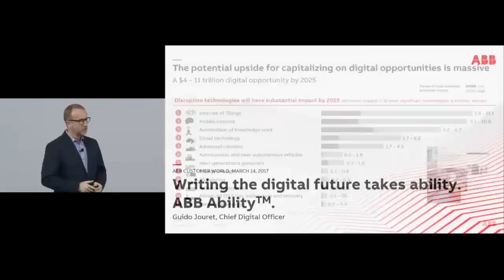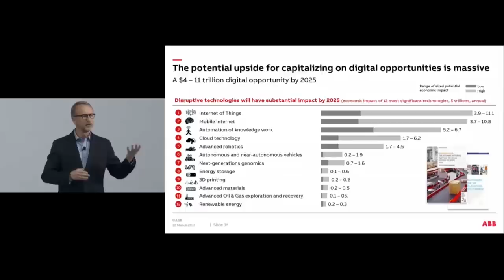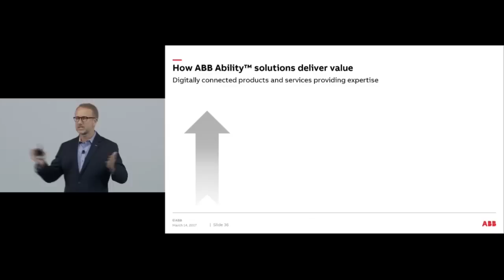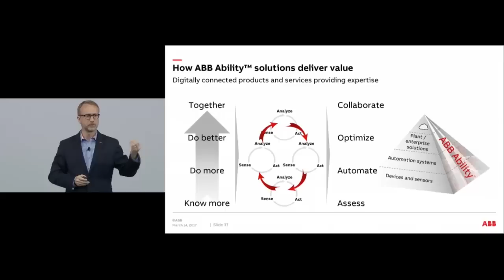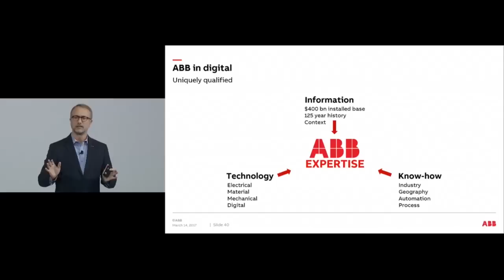ABB Customer World – CDO keynote highlights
At this year's ACW in Houston, Texas, ABB's Chief Digital Officer Guido Jouret led a deep-dive into the potential of ABB Ability, the new offering that brings together all the company's digital services under one portfolio.